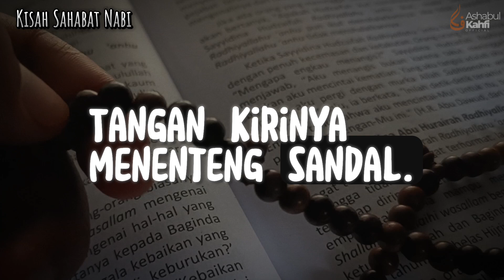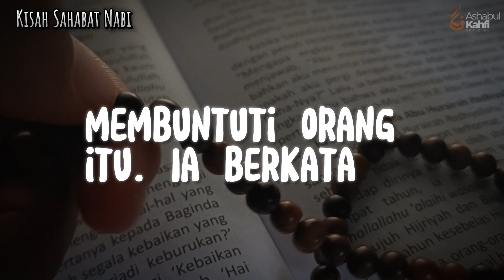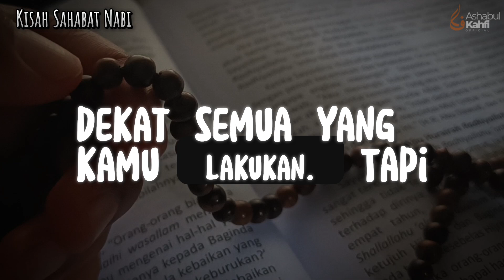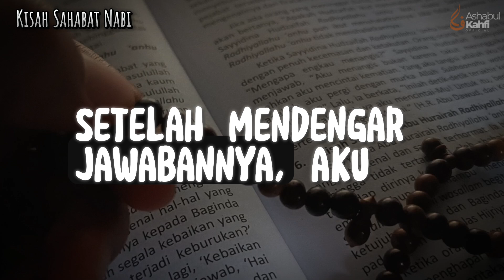AMALAN SEORANG SAHABAT YANG MEMBUATNYA SI JULUKI AHLI SURGA OLEH RASULULLAH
"Bagaimana para sahabat Rasulullah ﷺ bisa mencapai derajat yang begitu tinggi hingga mereka dijuluki ahli surga? Dalam video ini, kita akan membahas amalan-amalan istimewa yang dilakukan oleh para sahabat Nabi ﷺ, yang tak hanya mendekatkan mereka kepada Allah, tetapi juga menjadi sebab dijanjikannya surga bagi mereka.

 Dari keikhlasan dalam ibadah hingga pengorbanan tanpa pamrih, pelajari bagaimana kita bisa mengambil teladan dari kehidupan mereka. Saksikan video ini untuk meningkatkan iman dan mendapatkan inspirasi dari para sahabat yang telah dijamin surga oleh Allah SWT."